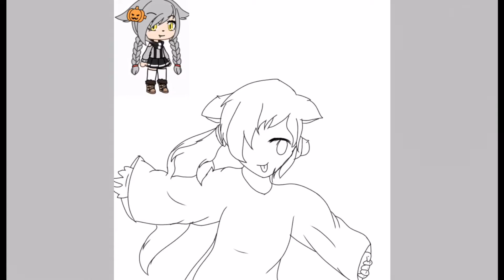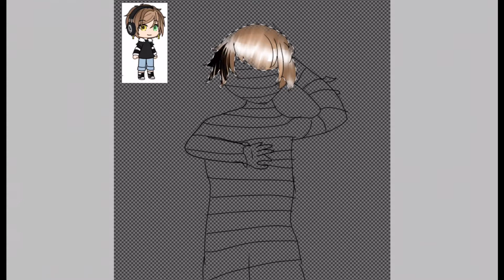HalloweenArtContestBokutoh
PLEASE ENJOY! OwO